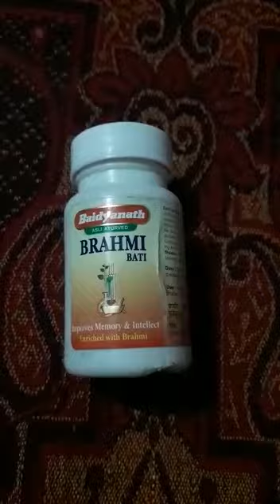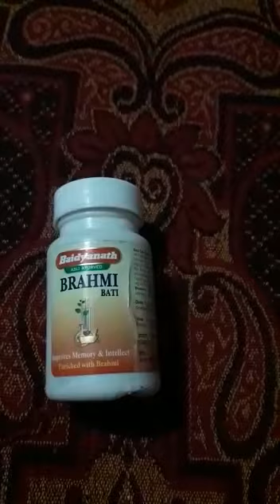!!Brahmi vati!! for depression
Brahmi is an ayurvedic plant...and this medicine have Brahmi as main content..also a brain booster and Immunity booster